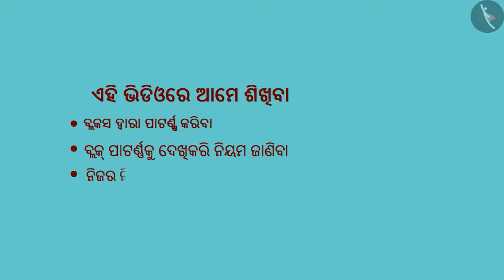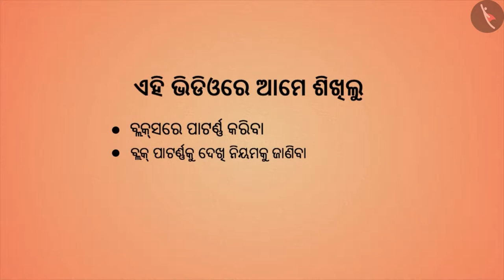ବ୍ଲକ ପ୍ୟାଟର୍ଣ୍ଣଗୁଡ଼ିକ | Part 2/2 | Block Patterns | Odia | Class 4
Class 4 | ବ୍ଲକ ପ୍ୟାଟର୍ଣ୍ଣଗୁଡ଼ିକ | Part 2/2 | Block Patterns | Odia | Class 4